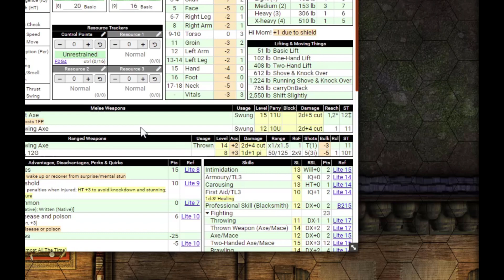GURPS Combat in Foundry VTT and how to apply Damage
A walk through of how to do combat (and apply damage) using our GURPS Game Aid for Foundry.

** Yes, I know Bog moved 2 hexes and attacked.  It was supposed to be 1 hex... my bad.